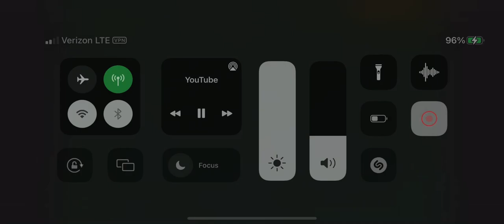My dad burns himself again! 🤣🤣🤣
This was a long time ago￼